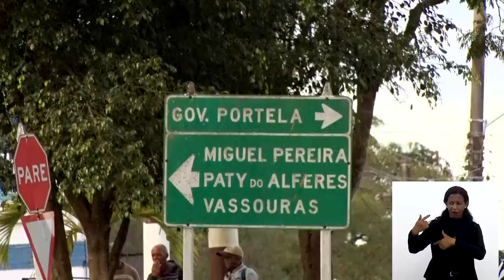Na Estrada - Miguel Pereira (Bloco 01)